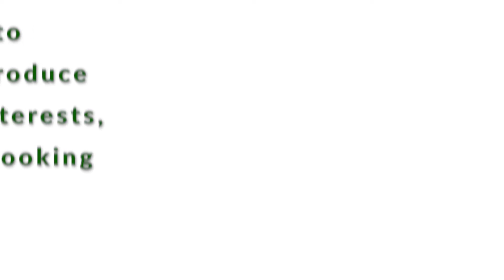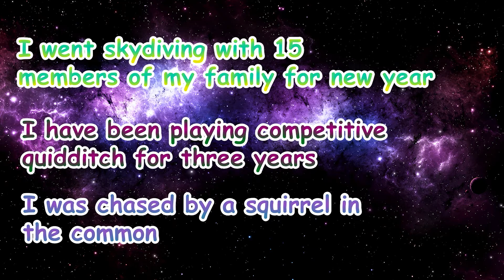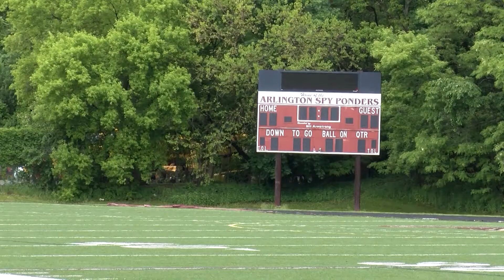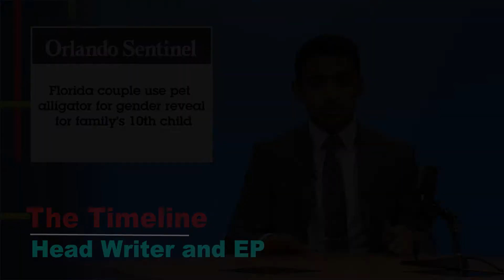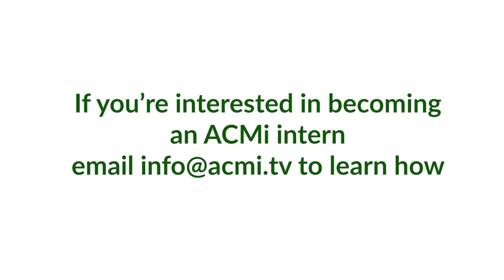Meet the Interns | Summer 2022 - Part 2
ACMi is always proud to introduce the interns who work very hard here. Get a chance to learn about those who stay hidden behind the camera, and the faces you might see often on your screen! We present to you the ACMi Intern class of Summer 2022